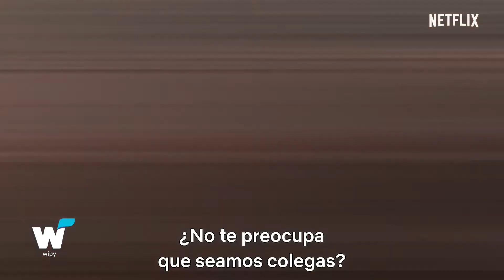Hay nuevas imágenes de la tercera entrega de Cobra Kai.